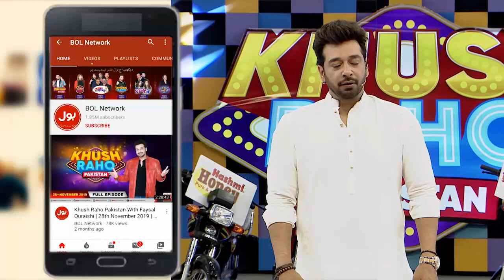Faysal Quraishi Is Impressed | Khush Raho Pakistan Season 9 | Faysal Quraishi Show | TikTok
Faysal Quraishi Is Impressed | Khush Raho Pakistan Season 9 | Faysal Quraishi Show | TikTokers Vs Pakistan Star | TikTok

Faysal Quraishi Is Impressed. Great Job Done By TikTokers.

TikTokers Nay Kiya Kamal.faysal Quraishi Bhi hoye Nisar